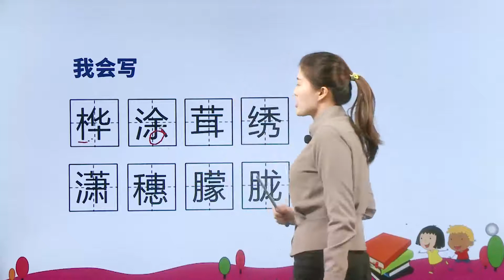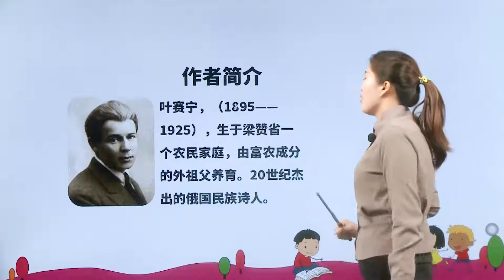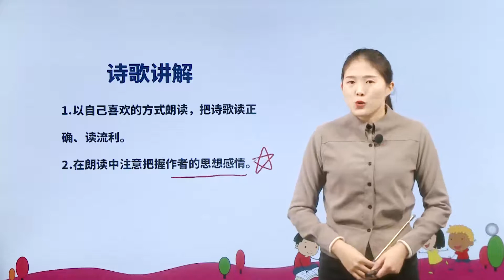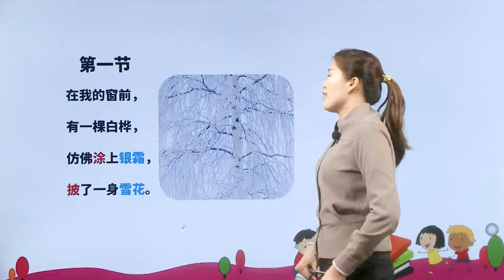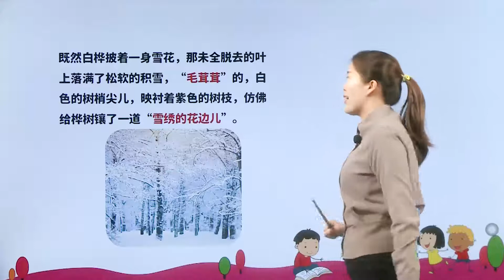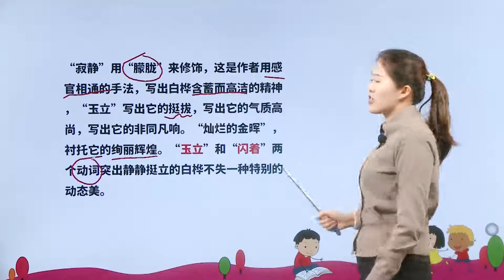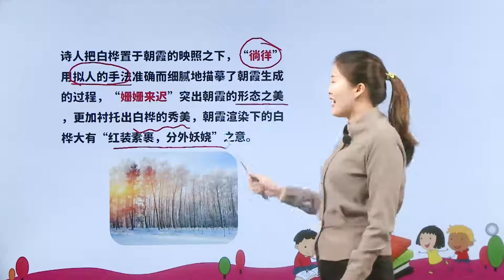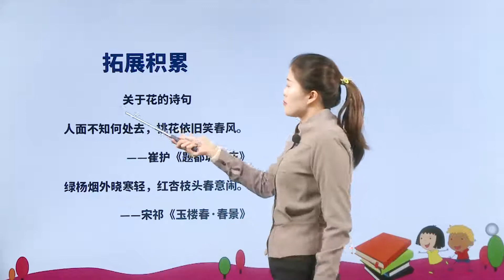[学中文|中文学习] 11 白桦|小学语文课文|四年级下